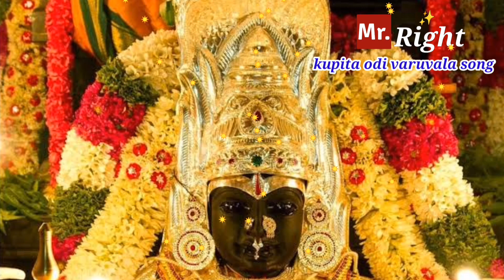kupita odi varuvala song